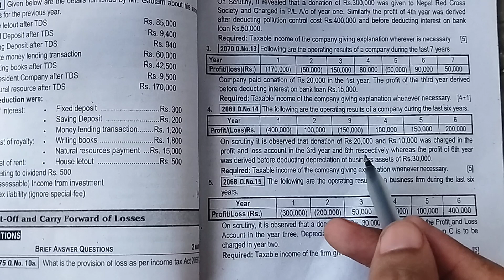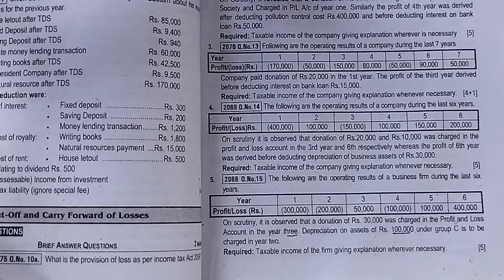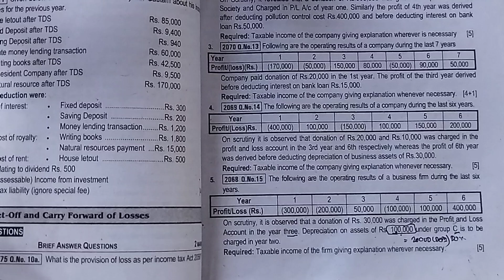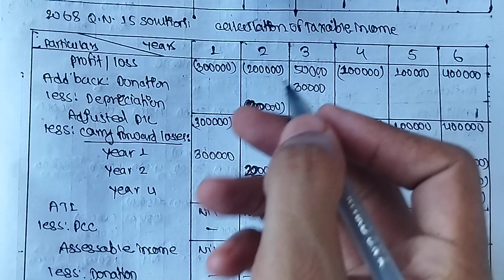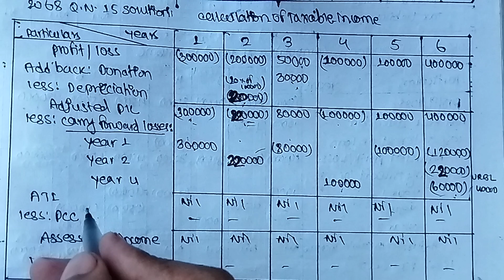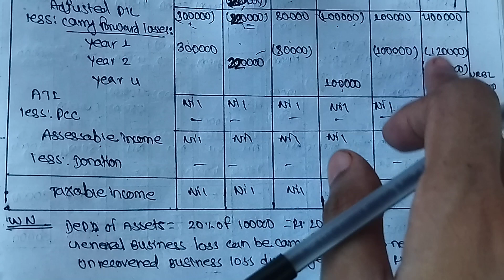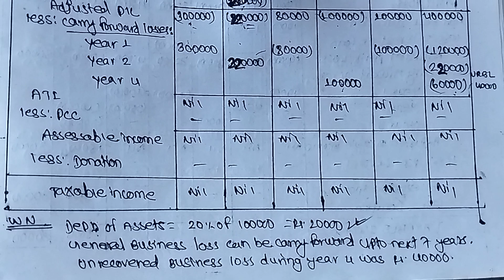Taxation Solutions for 2068-2069// Set off and carry forward losses// bbs third year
2069 & 68 short question// bbs third year//taxation Ch-14 Set off and carry forward of losses//